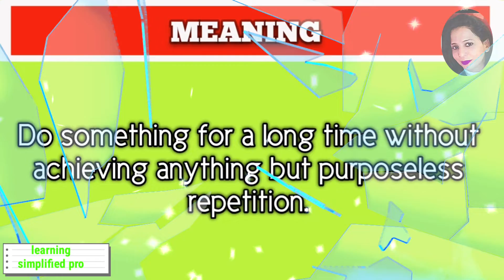One Idion Quiz | Quick Bite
Know 3 exciting Cat idioms | Cat’s Paw | No Room To Swing A Cat | Put The Cat Among The Pigeons

Dance and Entertainment Only